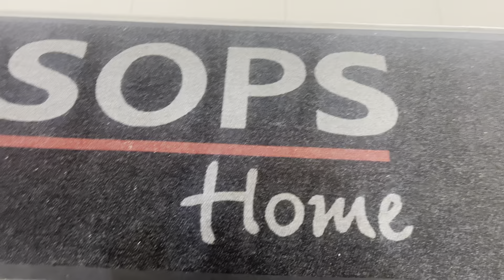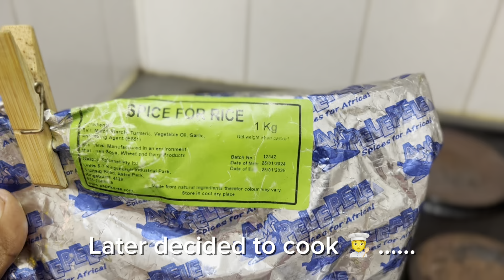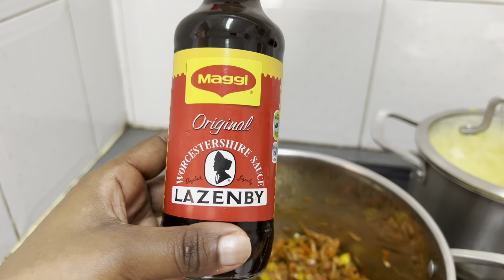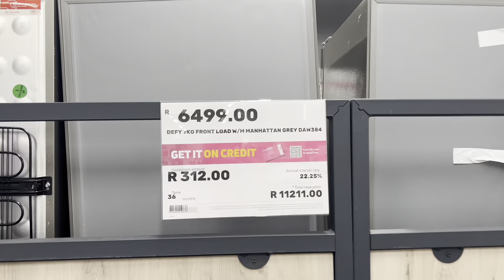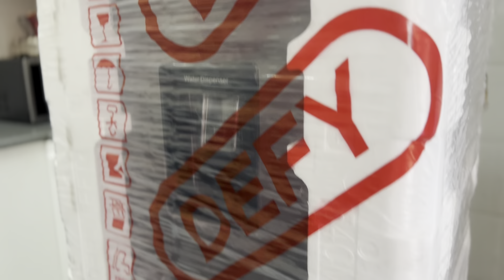Affordable Appliances Shop 🔌 My New Fridge is here 🥰|Cook With Me#vlog|Travelling To Melmoth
Hey Guys it’s the beginning of a new month, A New vlog is up and I hope you enjoy it and please don’t forget to like this video , comment and subscribe

I traveled to Melmoth this weekend to attend a funeral , I also did quite a lot including buying new furniture for my apartment and bought long awaited New Fridge 🥰🥰🥰🥰